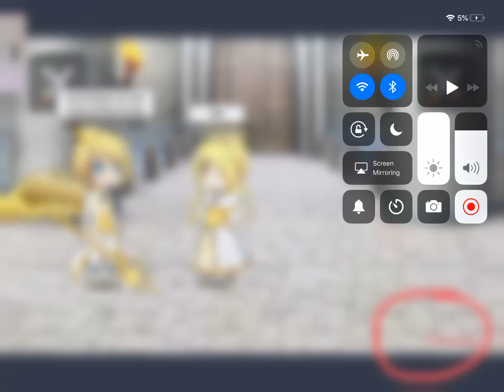Angels and devils | Episode 2 Season 1 (read description)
Just remember I made this in 2017 way before I got my YouTube channel and I did not know much about marketing Gacha vids or Gacha it’s self but anyway I hope you enjoy.